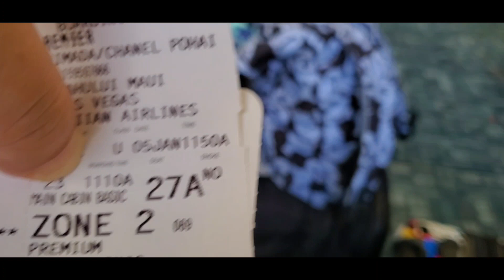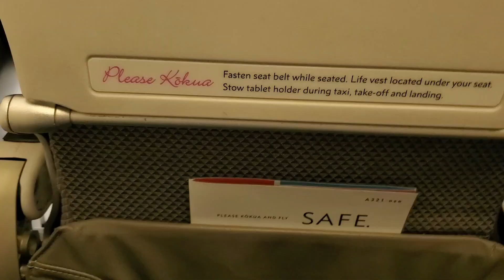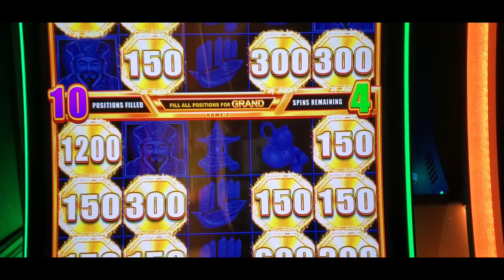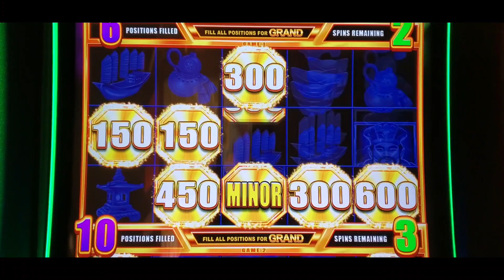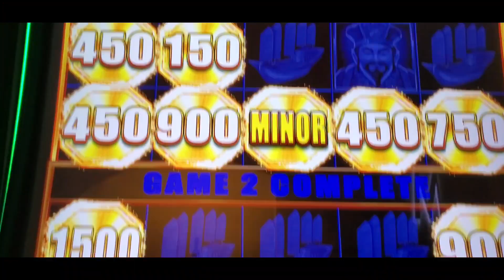Maui to Las Vegas on Hawaiian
Traveling from Maui to Las Vegas family Emergency.. ( Funeral.)  Shopping,family, and Gambling..
Look for the Hidden Maui.
Hawaiian Airlines does Serve food on there Mainland flights.. We also begin  Food Just in  case.
Hawaiian also broads the aircraft by zones
1-6 . Yes 6 zones is last to board aircraft
If they  offer Complimentary checked bags take it.

Follow use on Instagram and Facebook